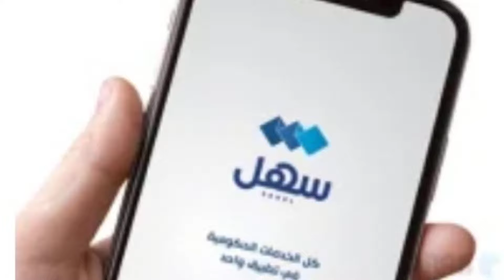குவைத் மன்னர் வளைகுடா போர் | ziashanawaz | kuwait tamil news | gulf tamil news